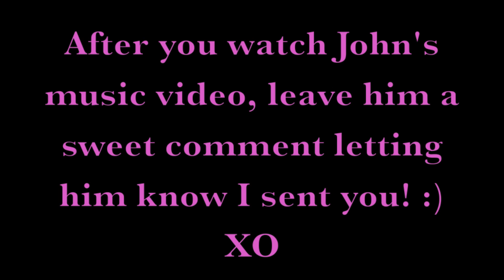My trip to Miami! Fashions shows, Modeling, South Beach & more!